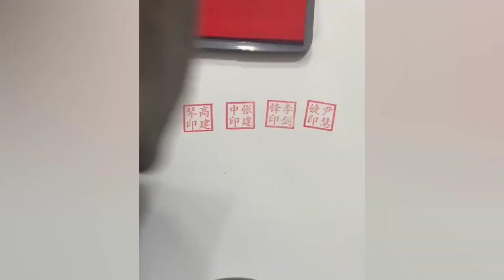Amazing People & Tools. Best Funny Videos compilation! Satisfying Enjoy & Relaxing Compilation. P184